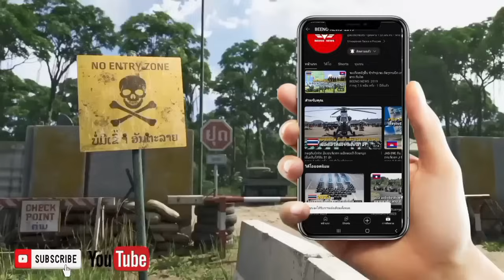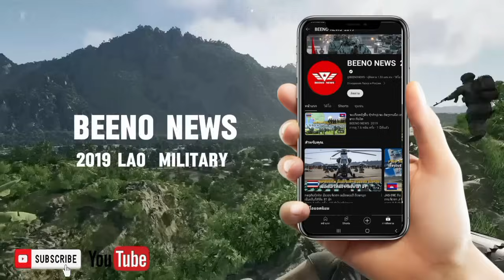💥ຂ່າວດ່ວນ. ຣັສເຊຍ ຍິງເຄື່ອງບິນ Mig29 ຕົກ ໂຈມຕີຍູເຄຣນຢ່າງຕໍ່ເນື່ອງ